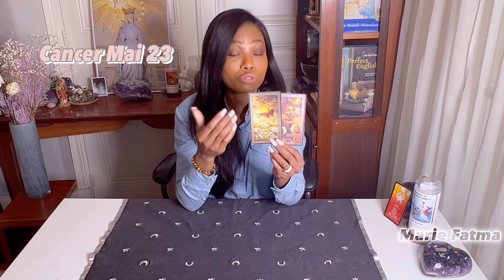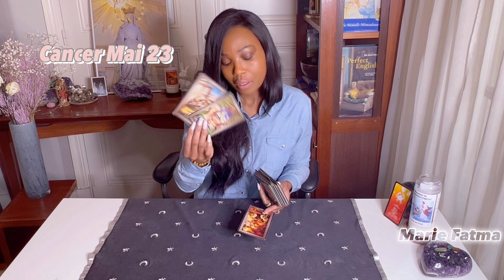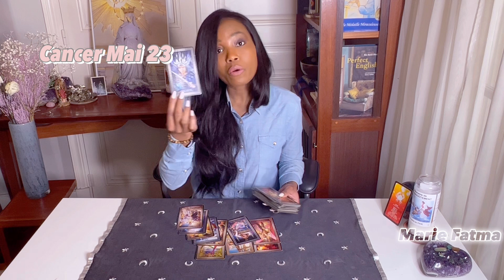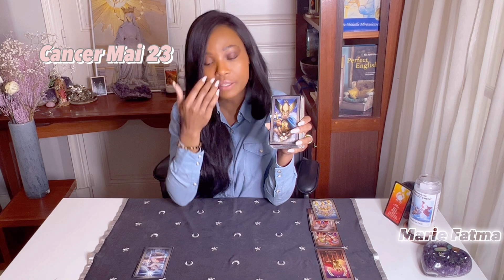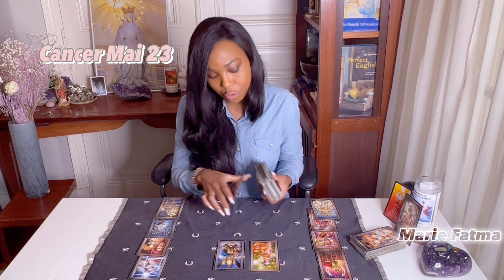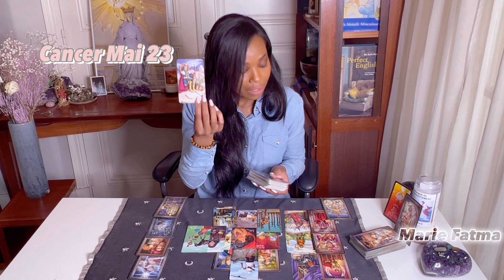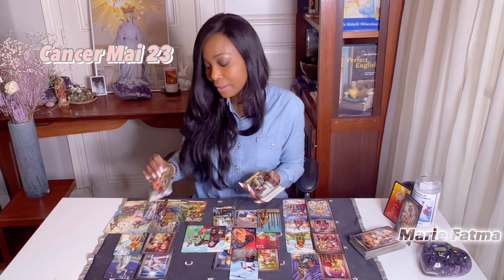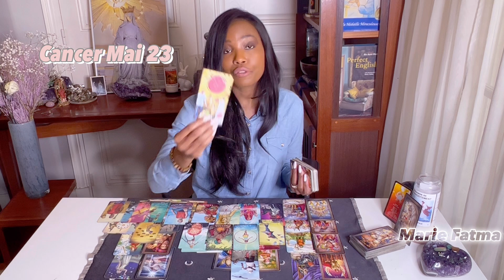Cancer horoscope mai 23. Waoo quel retournement de situation! Accroche toi ça va bouger.